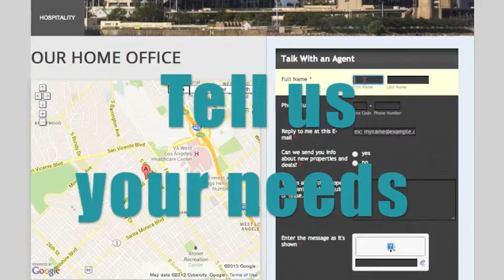Call Your Broker CBI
Call Your Broker